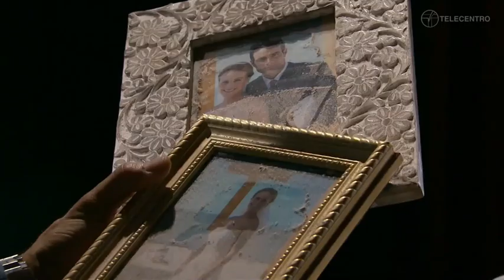Carlota le compra la casa a Graciela | Lo Que La Vida Me Robó capítulo 119 TELECENTRO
CORTESÍA: TELEVISA

TELECENTRO MX